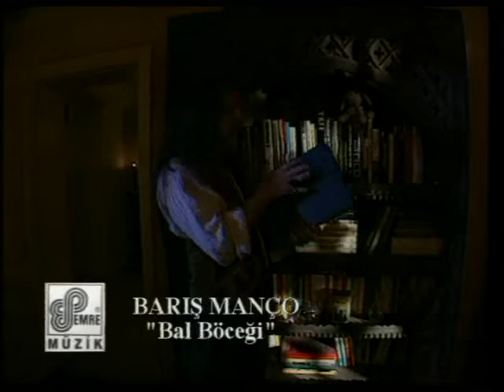Barış Manço - Bal Böceği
Barış Manço'nun Emre Müzik etiketiyle yayınlanan Bal Böceği isimli şarkısı netd müzik'te yayında. Hemen Dinle

Seyyah oldum dolaştım şu alemi
Ah güzelim, senin gibi bir vefasız görmedim ben
Hayırsızı kitapsızı zalimi
Bal böceğim, senin gibi bir insafsız görmedim ben
Şu dağlarda çiçek oldum aşkından, sarardım soldum
Bakmadın bana bal böceğim
Yollarında toprak oldum, sen bastıkça ben kavruldum
Görmedin beni bal böceğim
Seni gidi bal böceği
Kim çözecek bu bilmeceyi
Ateşte yanar pervane, ben oldum derdinden divane
Hele gel, yine gel, bir gece vakti koynuma gel
(Ama benim adım bal böceği)
(Bekleyemem ben bu geceyi)
(Gelir de koynuna girerim ama)
(Sonra da batırırım iğneyi)
Hele gel, yine gel, ben razıyım dön bana gel
Nedir bu çektiğim senin elinden
Ah güzelim, kurtar beni elalemin dilinden
Bıktım usandım o bitmez nazından
Bal böceğim, sabır teli koptu gönül sazından
Yollarına toprak oldum, sen bastıkça ben kavruldum
(Sonra batırırım iğneyi)
Hele hele gel, yine yine gel, bir gece vakti koynuma gel